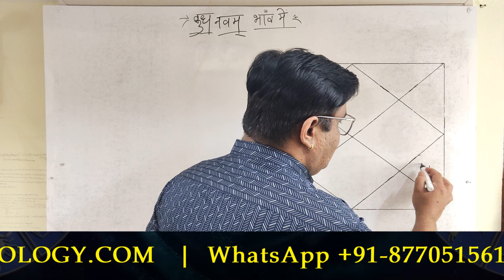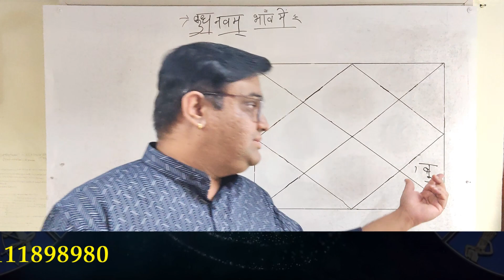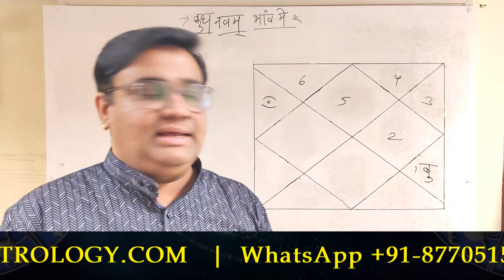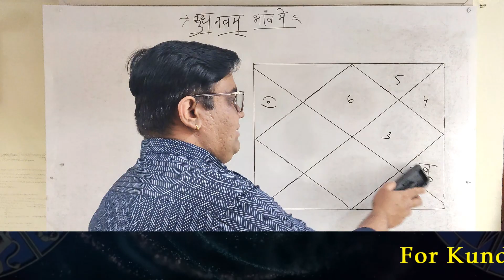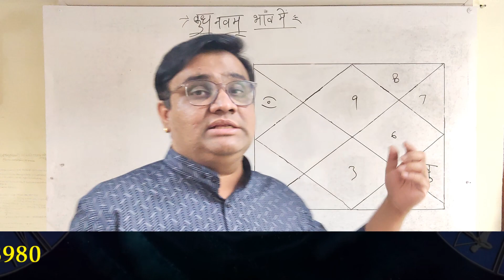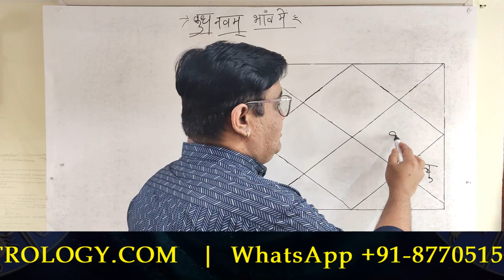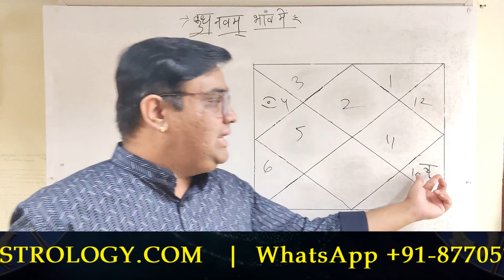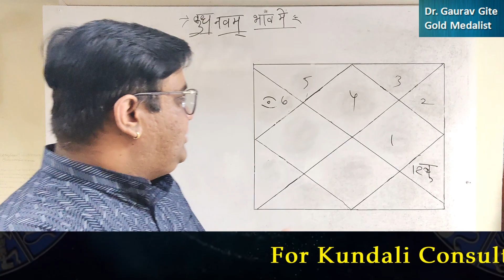बुध नवम भाव में | बुध नौवें भाव में | Mercury In 9th House | Budh Nauve Bhav Me.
नमस्कार दोस्तों,

मैं डॉ. गौरव गीते आपके अपने यूटूब चैनल
वी.एस एस्ट्रोलॉजी में स्वागत करता हूं,

बुध नवम भाव में कैसे परिणाम देता है ? यदि बुध नवम भाव में स्थित है, तो जीवन में किन-किन समस्याओं का सामना करना पड़ता हैं ? विस्तार से जानने के लिए विडियो को ध्यानपूर्वक अवश्य देखें |

How Mercury gives results in 9th house? If Mercury is situated in the 9th house, then what are the problems one has to face in life? To know in detail watch the video carefully.